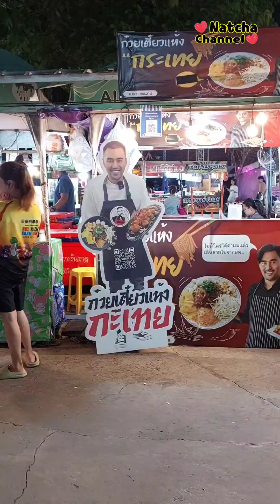💥ห้ามพลาด ตลาดที่ใครไปขอนแก่นต้องเดิน ไม่ไปเดินถือว่าพลาด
ตลาดต้นตาล มีหลายโซนมากๆ  เช่น  ลานกิจกรรม ลานเบียร์ (สำหรับคนชอบ L)

สำหรับตัวเรานั้น กินL ไม่เป็น
เน้นช้อป และหาของอร่อยกินเท่านั้นเลย

ของกิน ของใช้ ร้านอาหารอร่อยเยอะมากๆ ร้าน MoshiMoshi ก็อยู่ในตลาดนี้น๊า

📳 ซื้อสินค้า Tiktok  Lazada Shopee และช่องทางติดตาม 👇